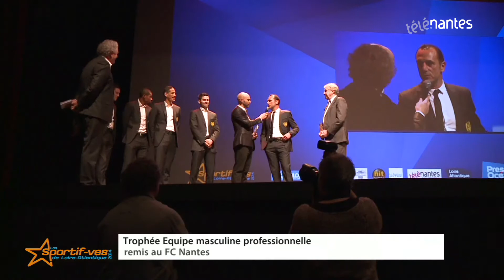Le FC Nantes reçoit le trophée de la meilleure équipe sportive masculine de Loire-Atlantique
Michel Der Zakarian et ses joueurs ont reçu leur prix mercredi soir, lors de la soirée des Sportif-ves de Loire-Atlantique 2014, organisée par le quotidien Presse Océan.